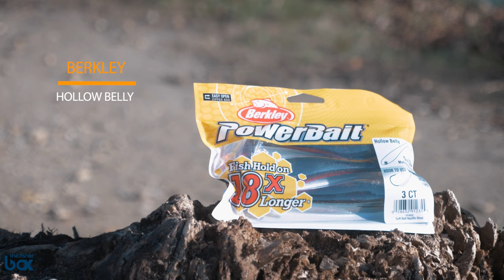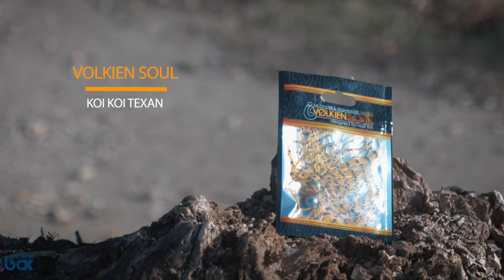FISHERBOX #40 - Présentation des leurres